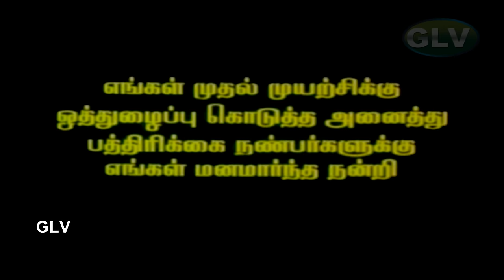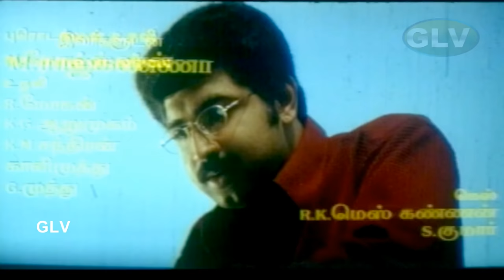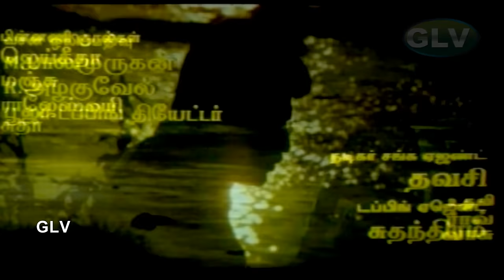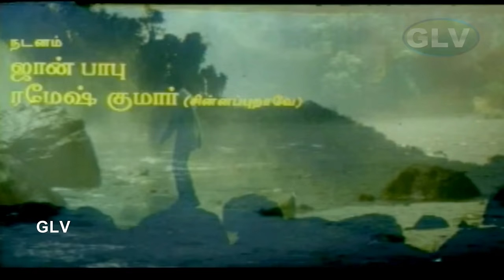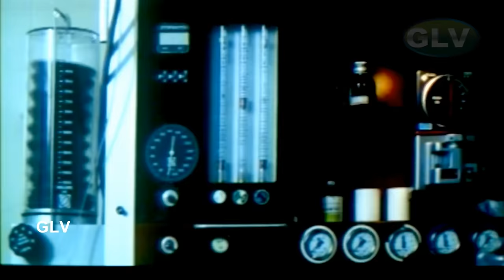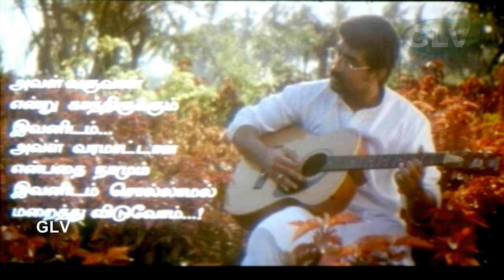Kannaal Pesavaa | Tamil Super Hit Movie | Arun Kumar,Suvalakshmi | M.Raaj Khanna | Deva Full HD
Kannaal Pesavaa | Tamil Super Hit Movie | Arun Vijay,Suvalakshmi | M.Raaj Khanna | Deva Full HD Video
Kannaal Pesavaa Tamil Super Hit Move
Starring:Arun Kumar,Suvalakshmi,Goundamani,Senthil,Vinu Chakravarthy,Manorama,Mansoor Ali Khan,Nizhalgal Ravi
Directed by:M.Raaj Khanna
Written by:M.Raaj Khanna
Screenplay by:M. Raaj Khanna
Story by:M. Raaj Khanna
Cinematography:Vijayashree
Edited by:M. N. Raja
Release date:21 August 2000